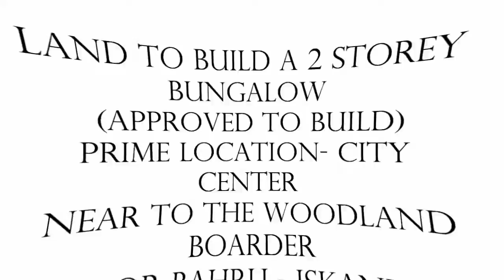Residential Land - Johor Bahru / Iskandar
Asia Property by Drone